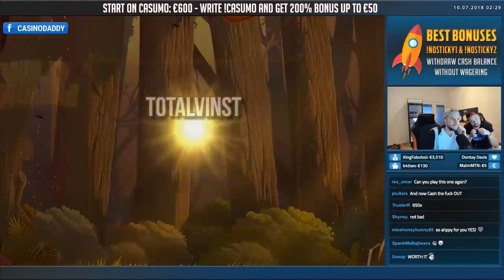HUGE WIN!! Wild Swarm Bee Game Big Win - Casino Games - (HYDE EXPLODE)